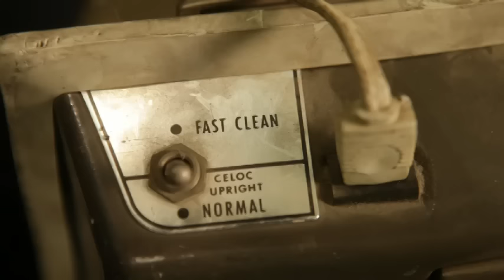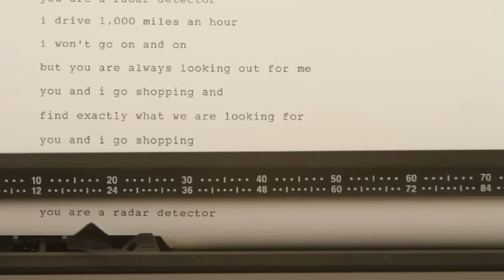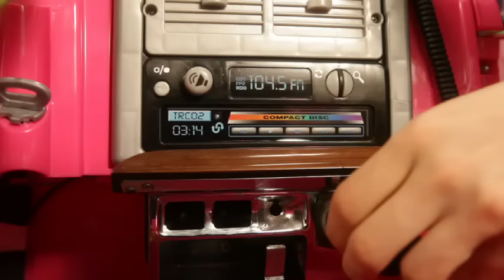darwin deez - radar detector (official video)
directed by ace norton
girl: charlene deguzman

lyrics:
you and i buy star maps and drive my car around los angeles
you and i buy star maps and ding dong ditch a televangelist

it's only been a week
but i know that you are mine to keep

you are a radar detector
i drive 1,000 miles an hour
i won't go on and on
but you are always looking out for me

you and i go shopping and find exactly what we're looking for
you and i go shopping and fall asleep inside the mattress store.

we cruise the neighborhood
but it's not supposed to feel this good

(chorus)

(chorus)

when i'm driving around, you are a radar detector